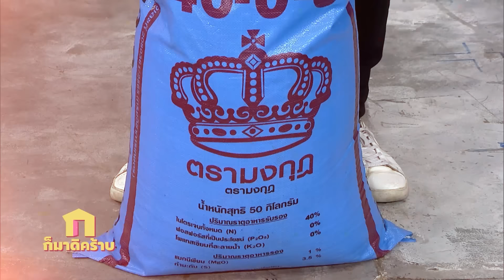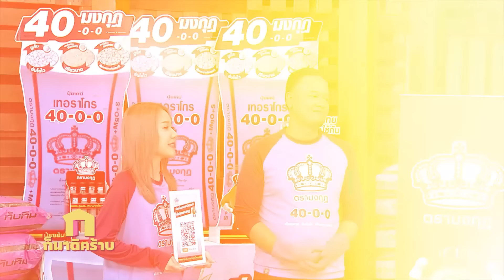ก็มาดิคร้าบ l EP. 114 l วี วิโอเลต - เฟย ภัทร เอกแสงกุล | 4 มิ.ย. 66 Full EP